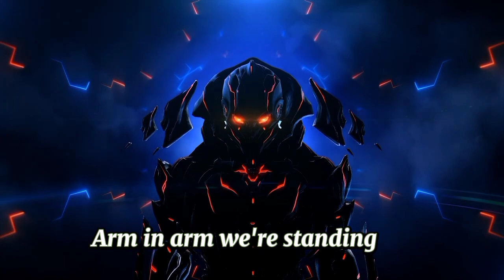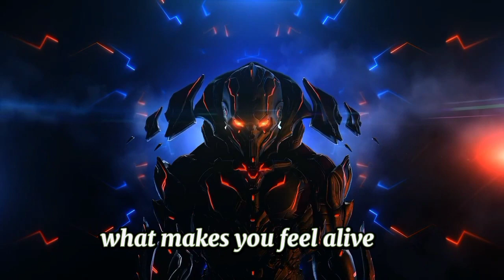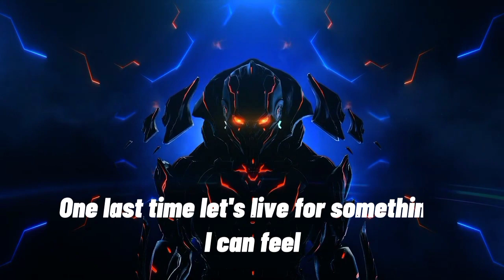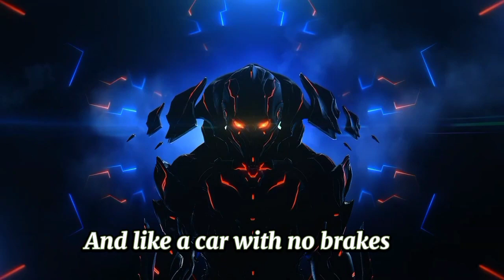NEFFEX - The FatRat→Back One Day || lyrics song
✷✷✷✷✷ _____NEFFEX_____✷✷✷✷✷✷

Back One Day Lyric

[Verse 1]
All the roads we travelled

[Refrain]
And we will find our way

[Verse 2]
And now we're all doing our own things
But I'll never forget our glory days
My mind is full of the memories, yeah
Just celebrate our glory days, uh

[Bridge]
New dreams to follow
A new goal and brand new motto
[Refrain]